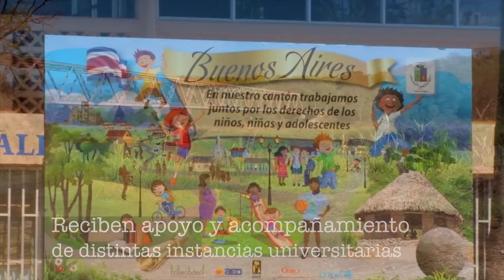SIKUA: Alondra Cordero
Alondra Cordero Valverde pertenece al territorio indígena de Ujarrás, es estudiante de primer ingreso de la UCR y desea convertirse en agrónoma.